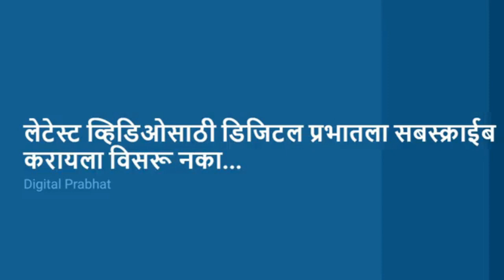आम्हीपण मेलेल्या आईचं दुध प्यायलो नाही जित्या आइचं दुध प्यायलो